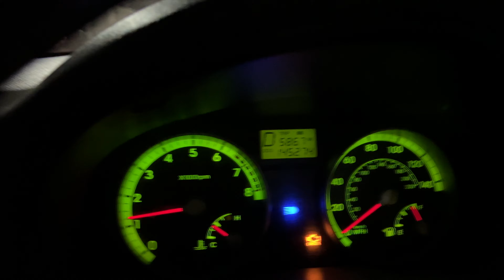Primer video del 2023|| Los Planes de Renderos el 01 de enero del 2023.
Les mostramos un poco la experiencia de visitar los planes de henderos en un día feriado como el primer día del año donde la mayoría de Salvadoreños querían disfrutar de las Pupusas más ricas del país. Les deseamos que tengan un lindo 2023 y que se hagan realidad todos sus sueños y propósitos para este año.